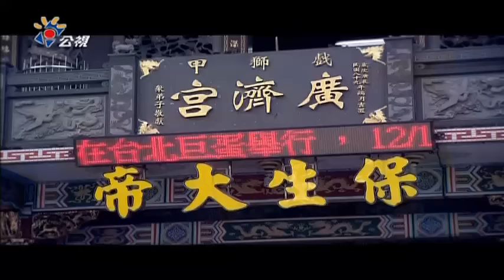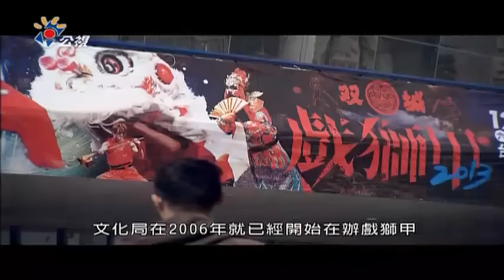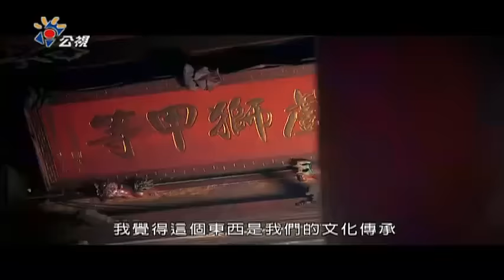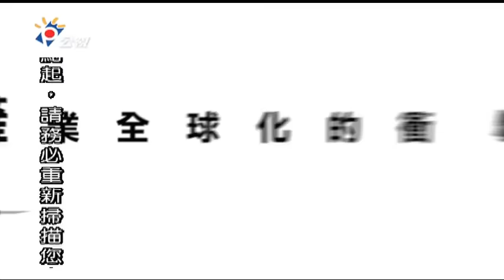公視演講廳：從戲劇與文學看生命力量（下）